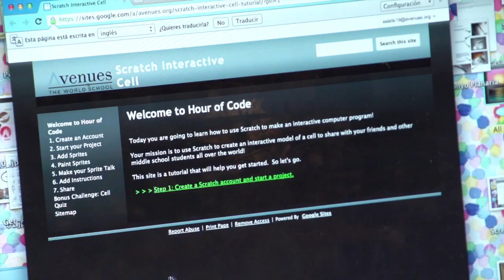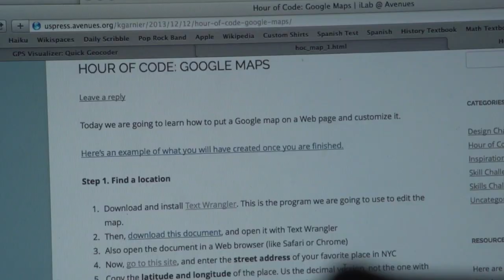Hour of Code at Avenues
In December, Avenues participated in the Hour of Code, with a full week of activities that included all the students and many faculty across the campus. You can read about the event at Avenues on OPEN, but today we also have a short video that shows how students in different grades, from the Early Learning Center to the Upper School, incorporated coding into their classes.